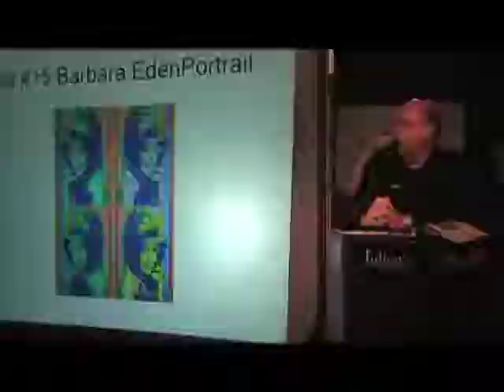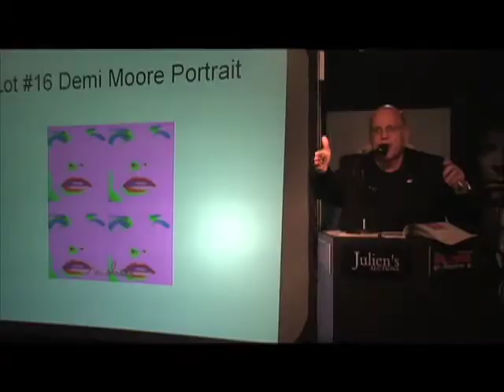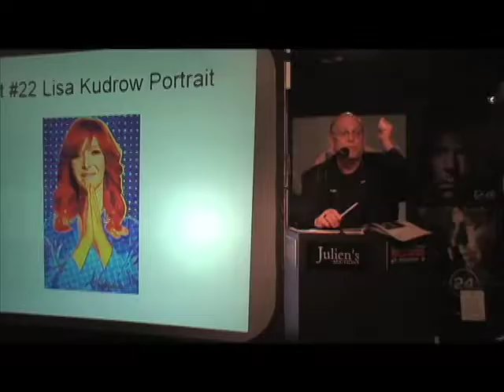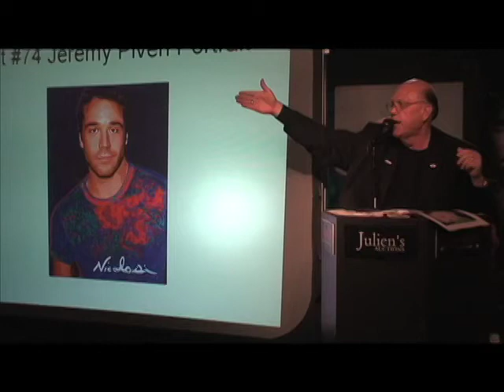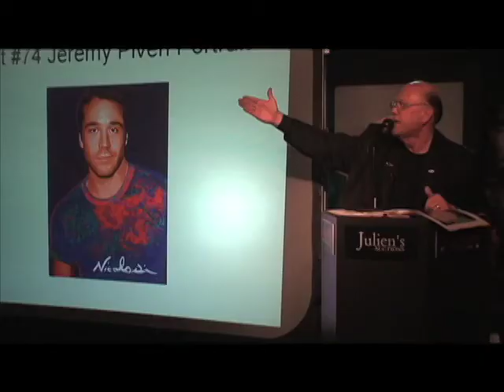Stars For A Cause: Episode 2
Nicolosi, who started his career designing jewelry before catching the eye of "Entertainment Tonight," wonders what type of journey each of his pieces will take as auctioneer Daniel Kruse finds new homes for the masterpieces. The sip-and-bid club has zeroed in on Barbara Eden, Demi Moore, Lisa Kudrow and Jeremy Piven while a Catholic is praying she can steal the Sally Field painting featuring the Oscar winner in Flying Nun garb.